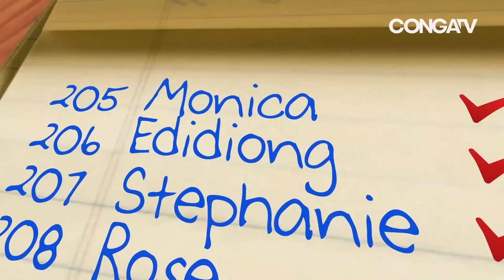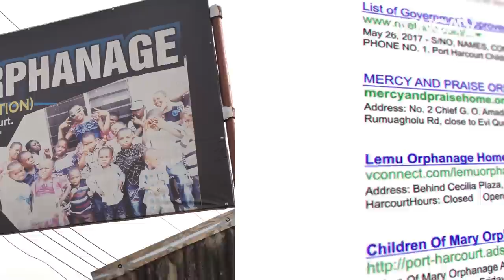Baby Steps - New Nigerian Movies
Watch Latest Nigerian Nollywood Movies

Starring:
Enyinna Nwigwe, Bimbo Akintola

CONGAtv brings you the best of Nigerian Nollywood movies, Nigerian TV series featuring your favorite Nollywood actors like Mercy Johnson, Funke Akindele (jenifa), Majid Michel, Uche Jombo, John Okafor (mr ibu), Ini Edo, Bishop Imeh Umoh (okon), Adesua Etomi, Jackie Appiah, Van Vicker, Rita Dominic, Ramsey Noah, Tonto Dikeh, Alex Ekubo, Charles Inojie and many more. to watch the hottest Nigerian movies and subscribe to our youtube channel today and enjoy the latest 2020 Nigerian & African movies, Yoruba movies, Ibo Movies on all your devices.

and start watching NOW!!!

CHECK OUT THE LATEST NIGERIAN MOVIES ON Congatv:
Nigerian Romance Movies
Nigerian Comedy Movies
PATIENCE OZOKWOR (Mama G) Movies
TONTO DIKE Movies
INI EDO Movies
REGINA DANIELS Movies
MR IBU (John Okafor) Movies
QUEEN NWOKOYE Movies
VAN VICKER Movies
JENIFA (Funke Akindele) Movies
AKI AND PAWPAW Movies
JACKIE APPIAH Movies
IGBO Nigerian Movies
YORUBA Nigerian Movies
OSUOFIA (Nkem Owoh) Movies
OKON (Imeh Umoh Bishop) Movies
CHARLES INOJIE Movies